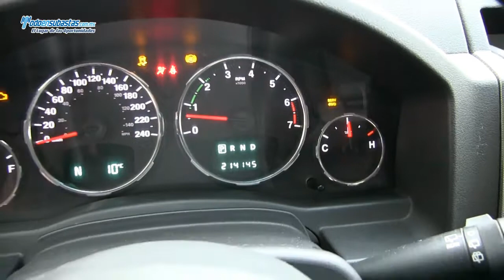Jeep / Liberty Sport 4x4 A/A B/A CD / 2011